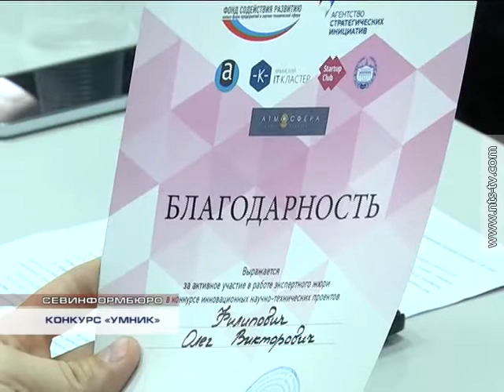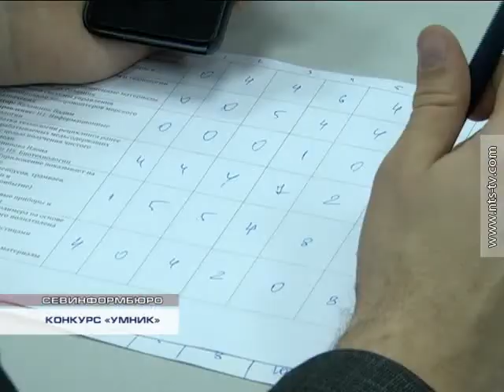13.11.2015 Финал конкурса инновационных проектов студентов СГУ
В Севастопольском государственном университете прошел финальный этап конкурса научных  проектов в рамках программы инновационного развития «Умник». Члены жюри выбрали 10 перспективных работ. Десять финалистов поедут в Ростов-на-Дону чтобы побороться за главный приз – грант в размере 400 000 рублей.